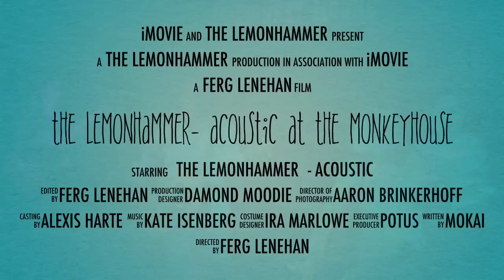The Lemonhammer- live at the Monkeyhouse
June 26th 2014 - Alexis Harte, Damond Moodie, Fergus Lenehan, Aaron Brinkerhoff, Kate Isenberg, Ira Marlowe. Monkeyhousetheater